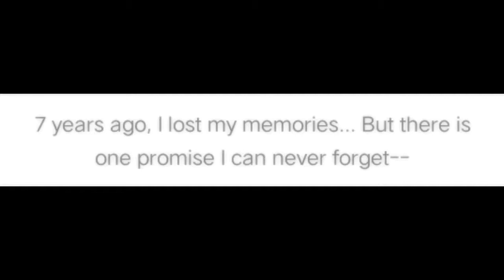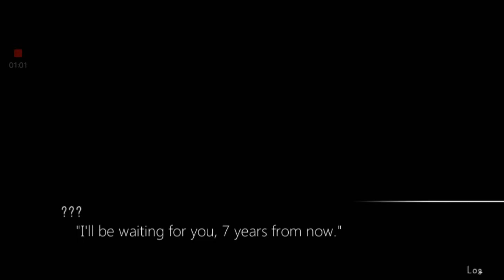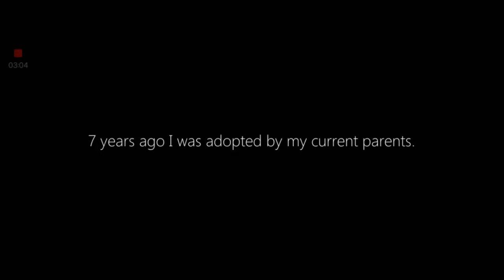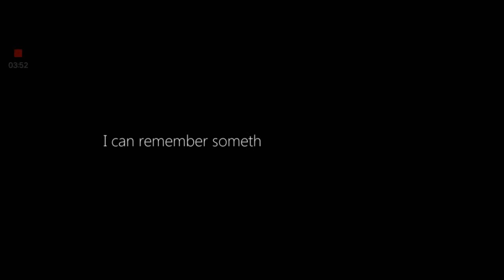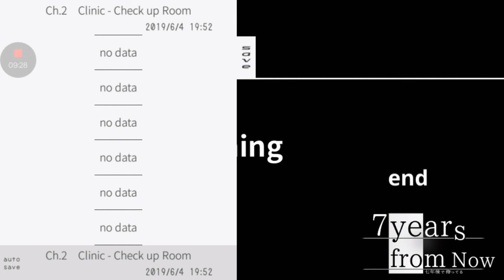7 years from now [Ch. 1 - The Beginning] || Evergreen Gaming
This is the first time I'm doing another game (asides from BanG Dream, of course) with a different genre.